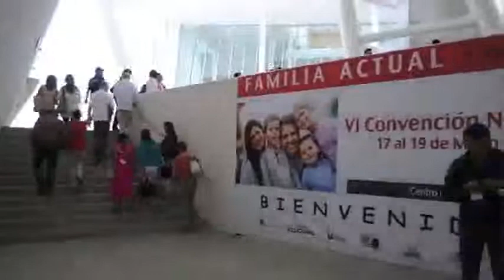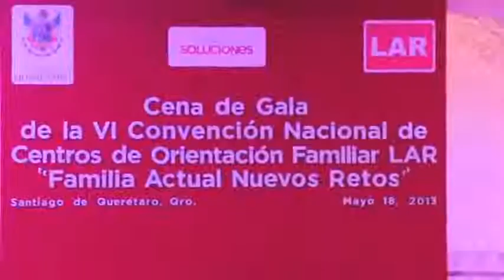LAR CONVENCION 2013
IV Convención regional celebrada en Santiago de Querétaro, Mexico, en mayo de 2013